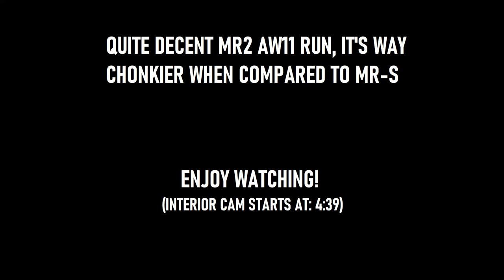MR2 AW11 Tuned Irohazaka run [Assetto Corsa]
I feel like [4:14.563] is a quick time, still a lot of place for improvement,  it's only a 1s slower than MR-S and there's a diffrence of 200kg between this cars, welp just need to drive and imporve little by little, have a good day guys!